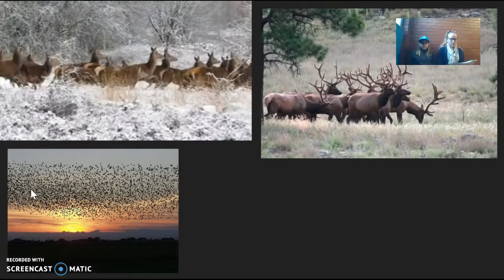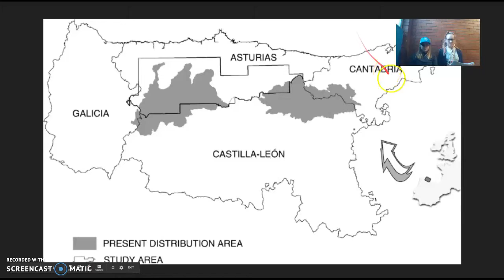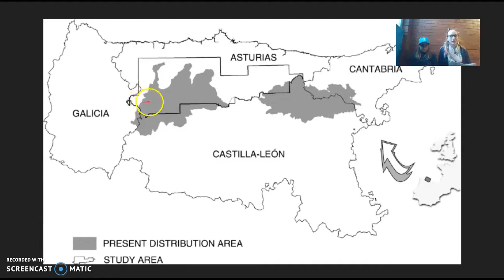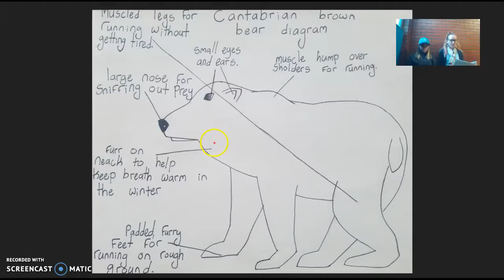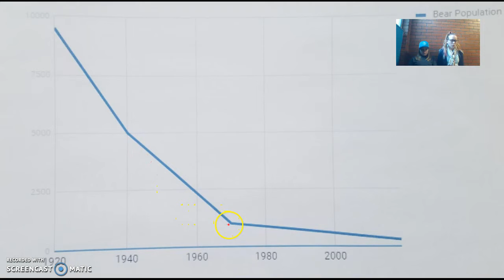taya and melissa, cantabrian brown bear, spain project.